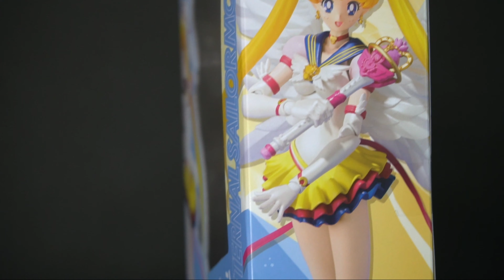Eternal Sailor Moon SH Figuarts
Que tal te dejo aqui mi link de mi facebook personal en japon y tambien te dejo el de mexico aqui por si quieres comunicarte ya se a con ellos en mexico o conmigo directamente trato de conseguir las piezas mas interesantes o llamativas tanto antiguas como recientes , sigueme para mí instagram me puedes encontrar como saludos